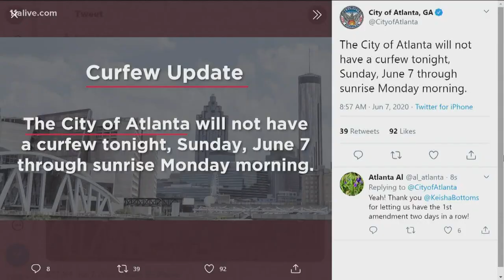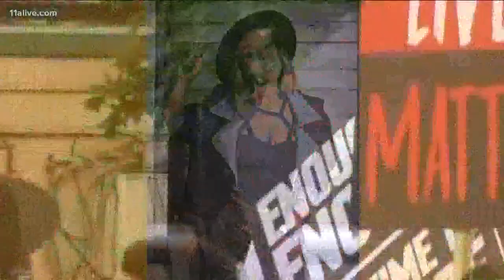No curfew Sunday night in Atlanta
The city of Atlanta says that there will be no curfew Sunday night after a peaceful Saturday night.